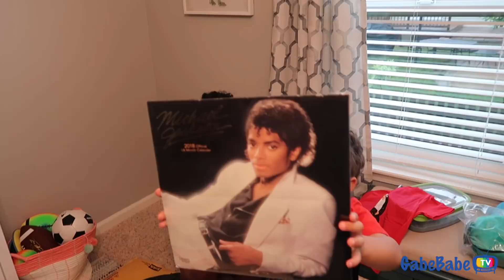BONDING WITH UNCLE JD!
+ Be sure to LISTEN to Let's Make Out Podcast Ep. 14

★ Listen to our PODCAST!

Thank you so much for taking the time to watch this GabeBabeTV vlog! We are Chad, Gabrielle, Chad Jr and Reagan. We're a fun, energetic, real life family, trying to show the world what love is all about!